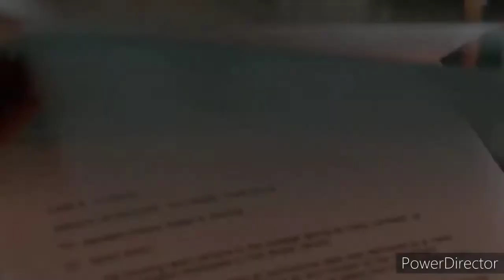The X-Files Chess Tournament Shooting Aftermath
At the FBI headquarters, Federal Agents discover that Klebanow (Orest Blajkevitch) was killed by an assassin at the International Chess Tournament.
The End
Mimi Rogers is a special guest as Diana Fowley.